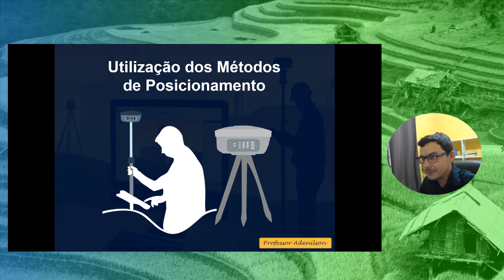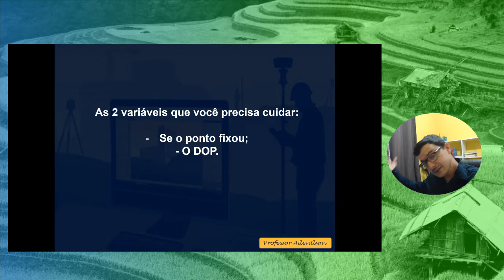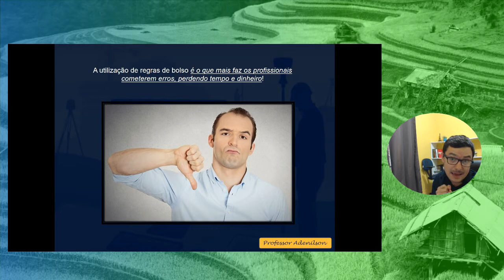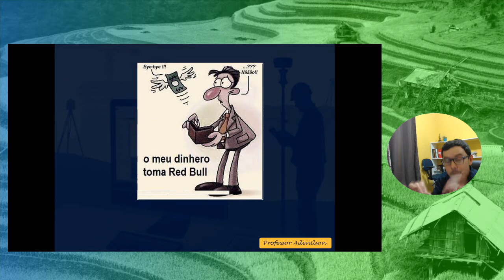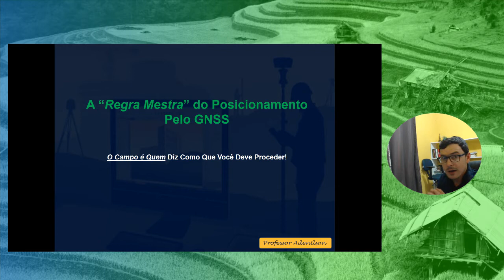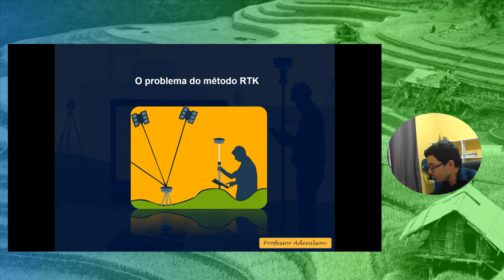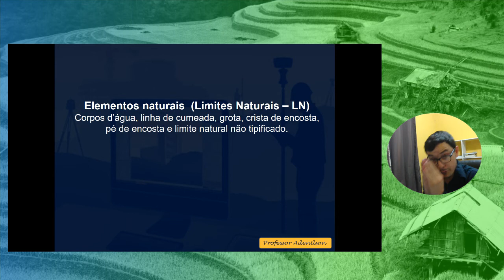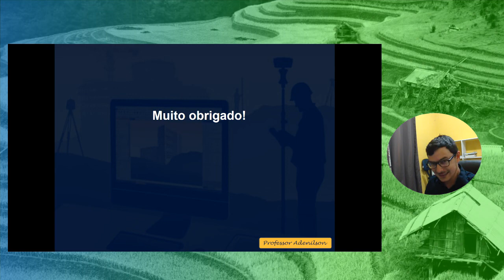Utilização do posicionamento pelo GNSS no georreferenciamento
Versão física:

Utilização do posicionamento pelo GNSS no georreferenciamento de imóveis rurais

Aprenda exatamente como proceder na utilização dos diferentes métodos de posicionamento e obtenha dados com grande velocidade e com segurança.

Não corra o risco da acurácia ou do DOP ficarem ruins.

Esta é uma aula passo definitiva para você que quer dominar o posicionamento pelo GNSS aplicado ao georreferenciamento de imóveis rurais.